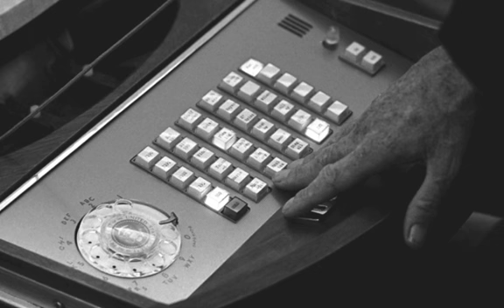LBJ and Clark Clifford, 2/14/68, 9.46A. 1 of 2.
Telephone Conversation between President Johnson and Clark Clifford.

Citation No.:  12716. Continues to 12717.

Time: 9:46 AM. Continues.

Location: Mansion
Speakers: President Johnson and Clark Clifford

General Topic: Appointments & Nominations; Business; Defense; Vietnam

Topics: Clifford's Review Of Jack Connor's Trust Instrument As Commerce Secretary;  Question Of C. R. Smith Using Similar Trust;  Clifford Recommends Maxwell Taylor Be  Appointed PFIAB Chairman; LBJ Asks For Clifford's Observations Of Robert  McNamara, Earle Wheeler

President Johnson assigned his copyright to the United States government; however, the copyright of the President may not extend beyond statements made by President Johnson. Statements uttered by officials of the United States government in the course of their duties are considered to be in the public domain. Users of the recordings and transcripts are cautioned, however, that not all persons recorded were government officials. A number of the people recorded were, at the time of recording, private citizens.